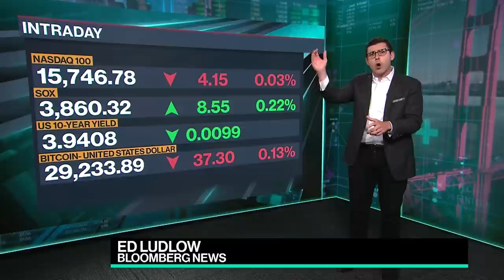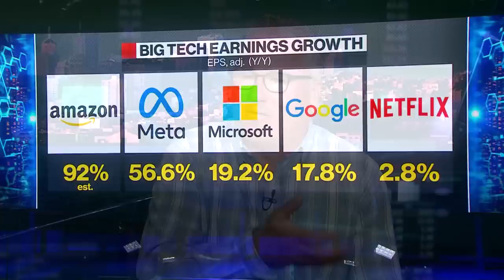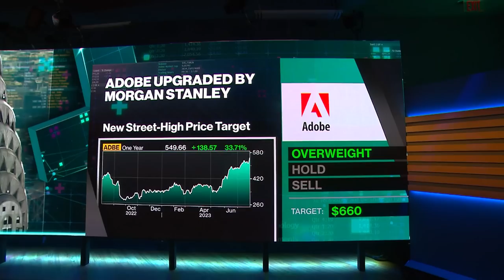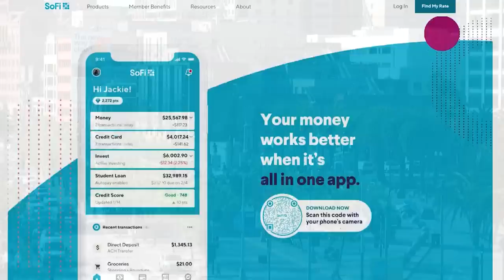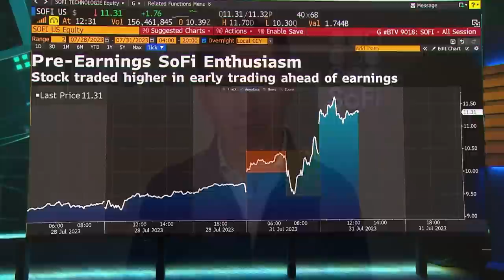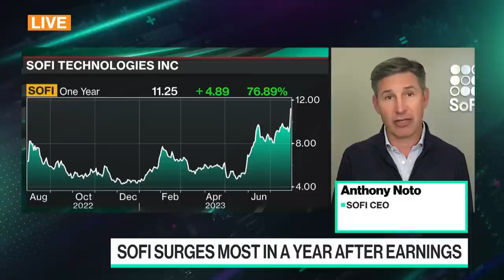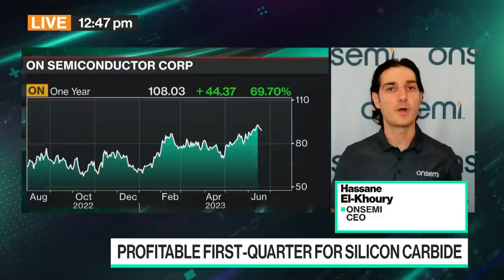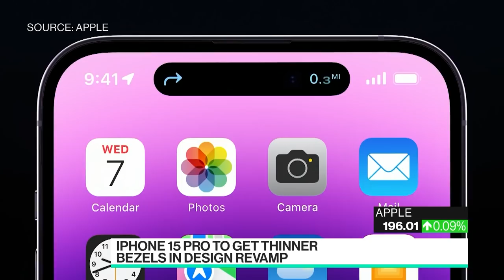Bloomberg Technology 07/31/2023